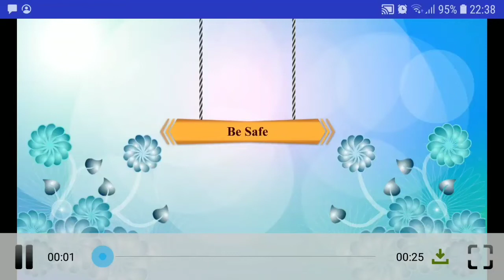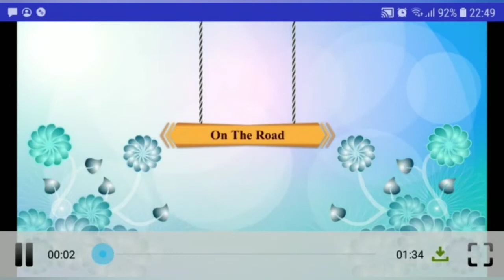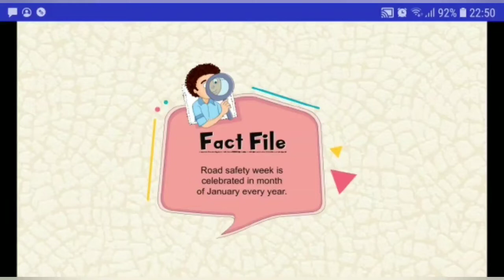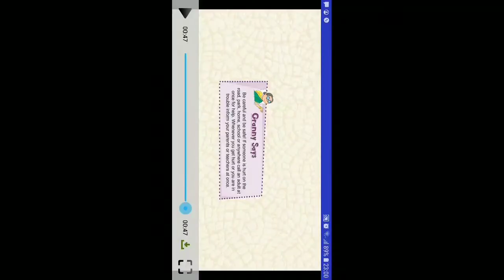EVS - L # 10 Be Safe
Class 1 EVS lesson on Safety rules.